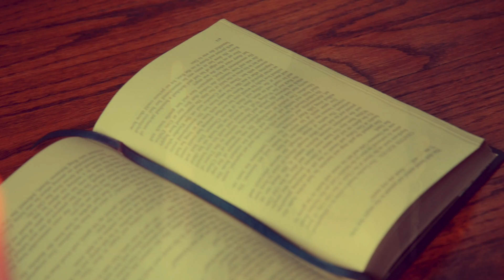Behind The Scenes - Sneak Peek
Behind The Scenes - Editorial Photo Shoot Sneak Peek